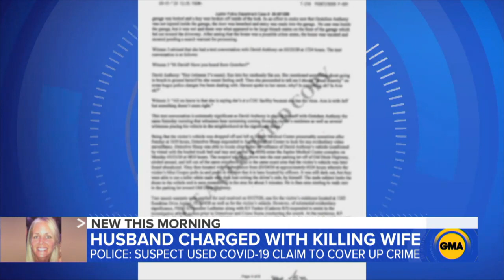Husband charged with killing his wife in Florida | GMA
David Anthony has been charged with killing his wife, Gretchen, and was extradited to Florida after being arrested in New Mexico.